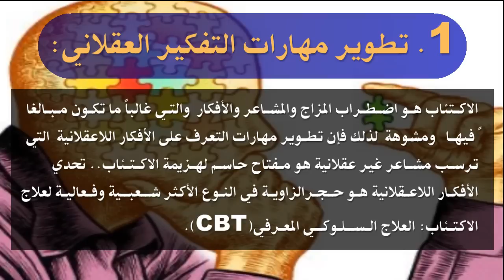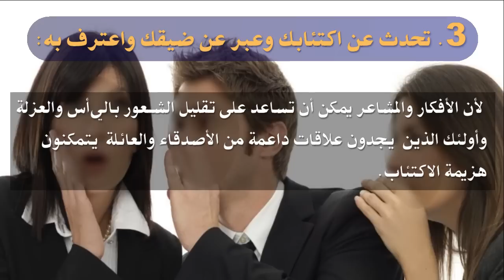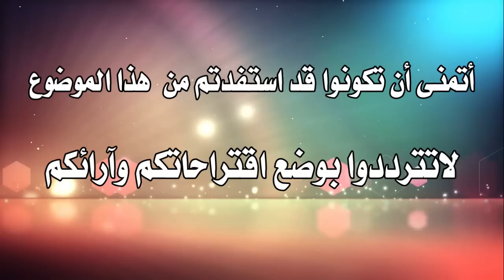طرق طبيعية تخلصك من الاكتئاب (HD)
نرحب بكل استفساراتكم وتعليقاتكم , يرجى الإتصال بنا إذا كانت لديكم أسئلة أخرى مع أطيب التحيات

لمتابعة الجديد لاتنسو الاشتراك معنا بالضغط على :
شير. Share. partager
الاكتئاب ابراهيم الفقي
الاكتئاب النفسي
الاكتئاب اسبابه وعلاجه
الاكتئاب الحاد
الاكتئاب احمد عمارة
الاكتئاب المزمن
علاج الاكتئاب الشعراوي
علاج الاكتئاب النفسي
علاج الاكتئاب الحاد
الاكتئاب:
ما هو مرض الاكتئاب ؟
مرض الاكتئاب هو اكثر من الشعور بوعكة او حزن شديد. الاكتئاب هو مرض منتشر، خطير، معقد وحسب الاحصائيات يصيب اكثر من 121 مليون شخص حول العالم . ويصاب به 15%-25% من النساء و10%-15% من الرجال. من حيث النظرة الجديدة والمعاصرة فان الاكتئاب يعتبر ناتج عن نقص او عدم توازن بالمواد الكيميائية الموجودة بالمخ والجسم كافة. هذه المواد تسمى نويروترانسميترات ( ناقلات كيماوية بين عصبية مثل سرطونين، نورابنفرين ودوبامين ) .
وهذا المرض يصيب الجسم كله : فهو يساهم في رفع نسبة التعرض لمرض القلب، يخل بعمل جهاز المناعة وأمور أخرى . بالاضافة الى ذلك كلما بقي الشخص المصاب بالاكتئاب فترة اكبر من دون علاج، زاد وضعه سوءاً وقل احتمال تخلصه من المرض نهائياً . دون علاج للاكتئاب قد تتفاقم الامور وتؤدي لمشاكل عائلية واسرية (على الاغلب مشاكل بالحياة الزوجية)، مشاكل بالعمل ومع الاسف فان البقاء  دون تلقي العلاج قد يؤدي للتفكير بالانتحار .
اعراض الاكتئاب
احد الاعراض المعروفة عن الاكتئاب هو الشعور العميق بالفراغ والحزن . في حالات كثيرة ترافق الاكتئاب بعض المؤشرات الجسمانية مثل : الام في الظهراو ارهاق دائم . معظم الناس الذين يعانون من حالة الاكتئاب يشكون من العصبية والتوتر، وهذا المزاج السيء لا يبقى في مستوى الالم النفسي وانما منهم من يصرح عن حالة جسدية سيئة بشكل عام، ومن المتوقع ان حالة الاكتئاب قد تؤثر سلباً على كافة الاجهزة في الجسم .
اذا كنت تعاني من احد هذه الاعراض في فترة ما بين اسبوعين او اكثر، مما يشوش نمط حياتك بوضوح، فمن الممكن ان تكون مصاباً بالاكتئاب.
 لراحتك، هذه القائمة بامكانك الاشارة فيها الى الاعراض التي تزعجك، والتي تشتمل على جزء من اعراض الاكتئاب والتي قد تساعدك على تبليغ طبيبك المعالج . ب